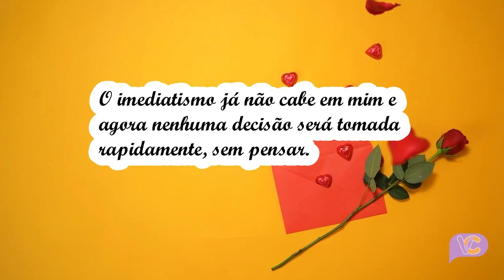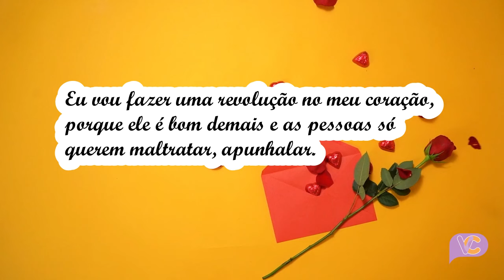Eu vou fazer uma revolução no meu coração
Texto "Eu vou fazer uma revolução no meu coração" de Marcelo Portto
Narração de Mikaele Tavares